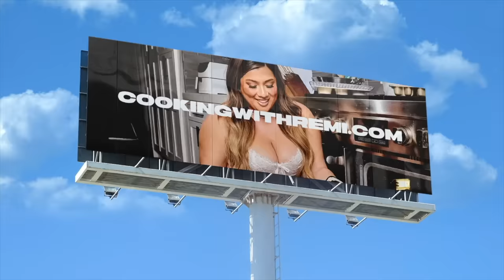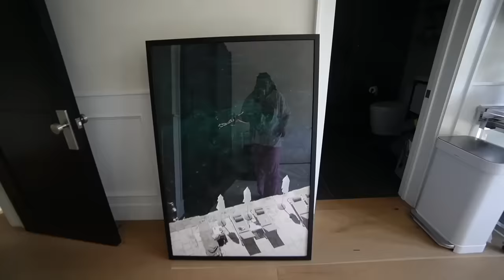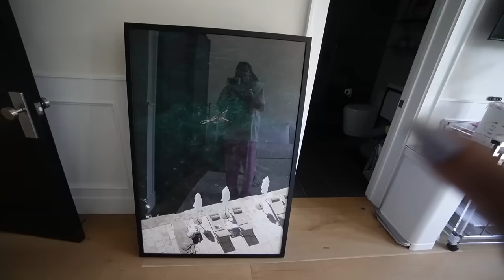MY FIRST BACHELORETTE TRIP + new office reveal!!!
Infinity scarf pillow
Onigiri seaweed
onigiri mold
Ramen seasoning pack